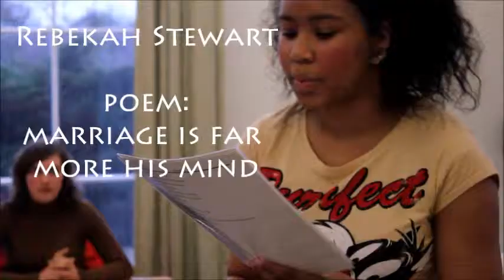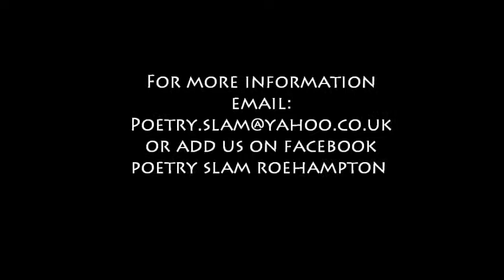Poetry Slam Roehampton-Rebekah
Poetry Slam
15th february 2012
valentines theme:relationships, love, and family
Roehampton University